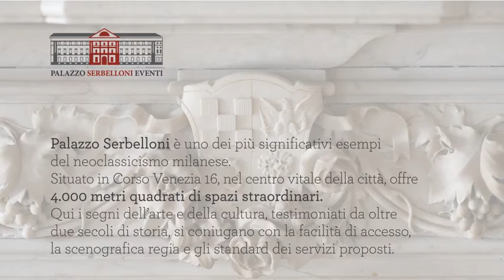Il Piano Napoleonico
Fondazione Serbelloni